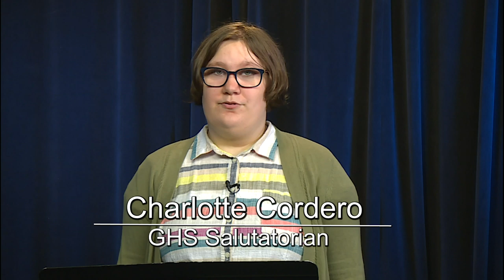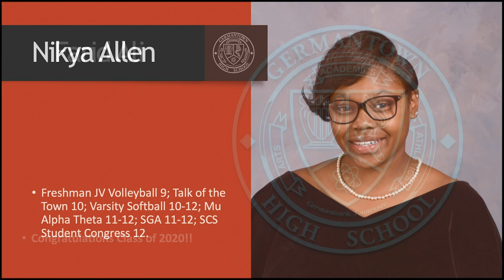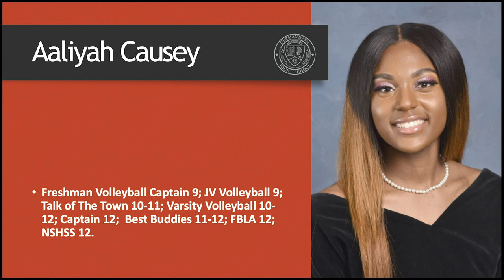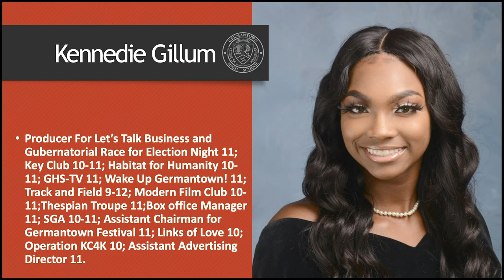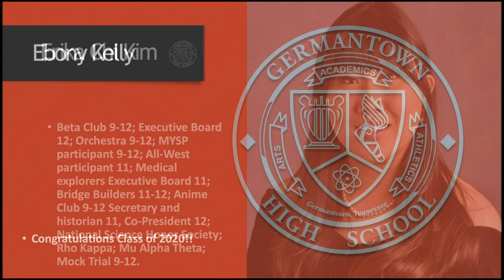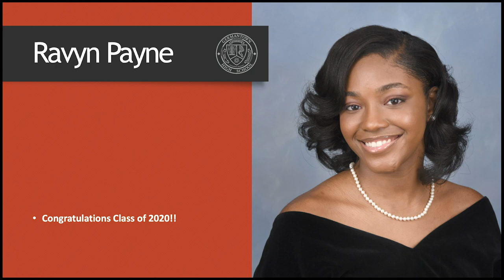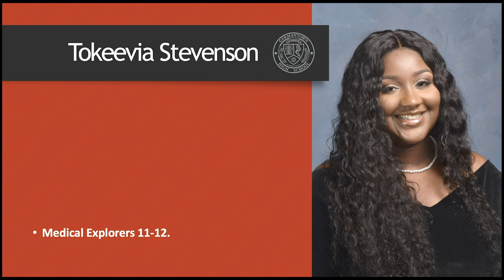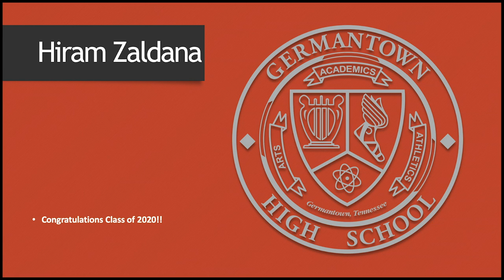2020 Virtual Presentation of GHS Graduation